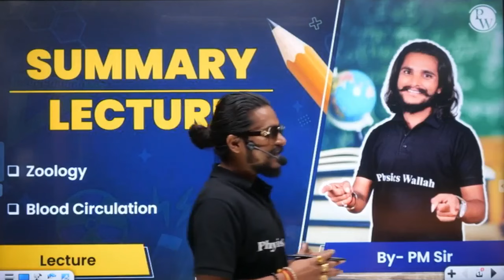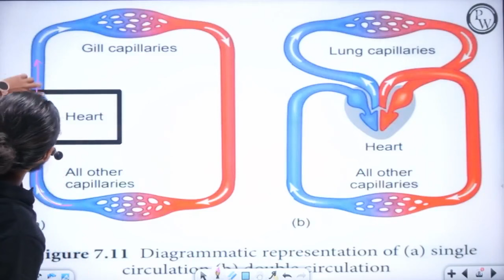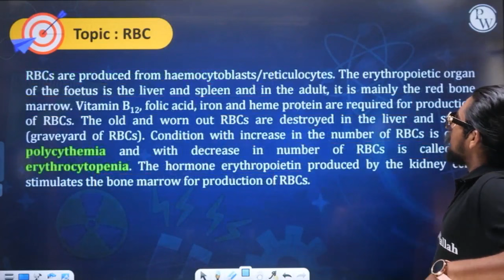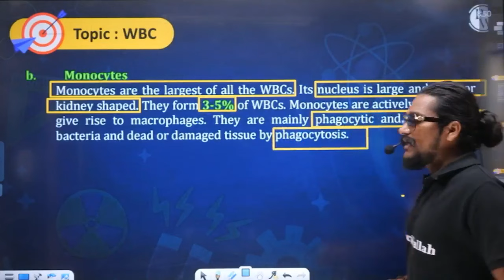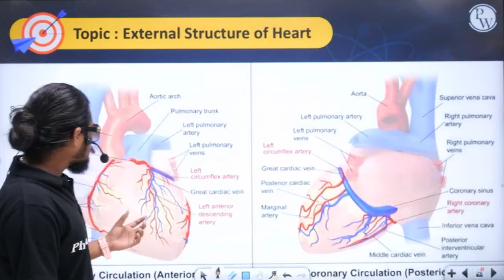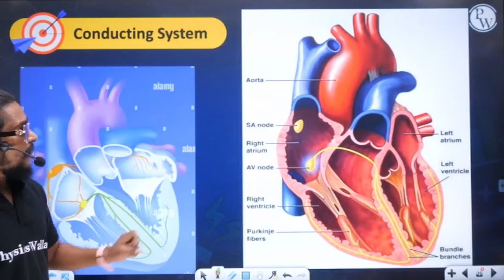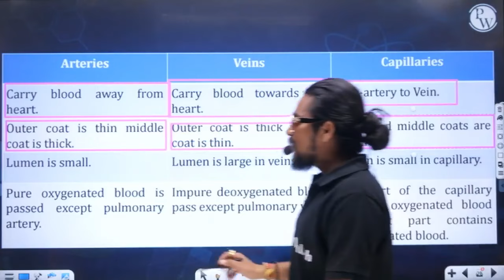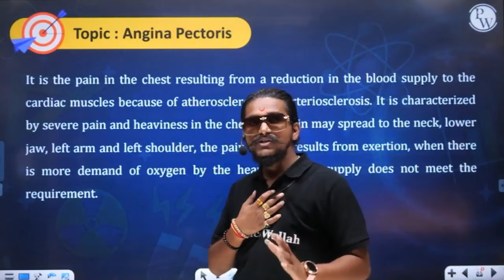BLOOD CIRCULATION | Summary in 60 Minutes | Zoology | Class12th/MHTCET/NEET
🔰Click the Link to Enroll in Sarthak MHT-CET Crash Course 2024

Looking for a comprehensive review on the chromosomal basis of inheritance? Look no further! In this video, I'll summarize all the key concepts and information in just 110 minutes. Perfect for students studying for Class12th, MHTCET, or NEET exams. Don't miss out on this essential study resource!

Prepare for your zoology class12th/MHTCET/NEET exams with this comprehensive summary of blood circulation in just 60 minutes! This video will cover all the key concepts and terms you need to know to ace your exams. Watch now and get ready to improve your knowledge of blood circulation.